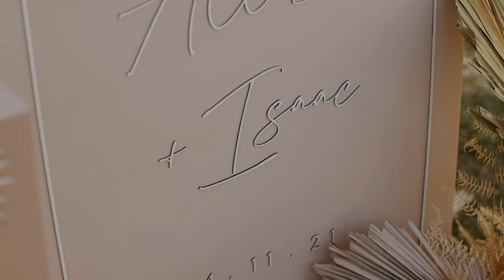OUR FIRST LOOK | Destination Wedding | ACRE BAJA Cabo, Mexico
Videographer: @Wild Oak Films - Wedding Video, Videography

Photo: @thetimeswehave
Planning & Design: @fawnevents @fawnevents.candace
Venue: @acre.wedding @acrebaja
Floral: @pinacate0202
Rentals: @bajaboutiquerentalcompany @warehouserentals
Catering & Bar: @acrebaja
Signage & Paper Goods: @bellsandwhistlescabo
Mariachi: @mariachicabo
Dj: @alexdjcaboevents
Transportation: @caboprivatetransfers
Bridesmaids Dresses: @birdygrey
Groomsmen Wardrobe: @theblacktux
Rehearsal Dress: Grace Loves Lace
Wedding Dress: Essense of Australia
Rehersal Dinner Location: Sur Beach House